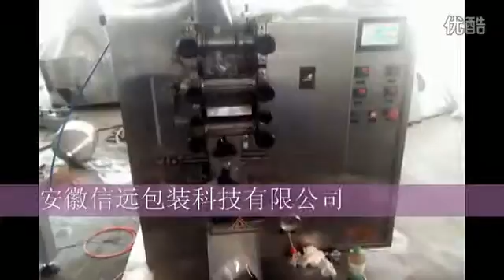四边封火锅底料包装机